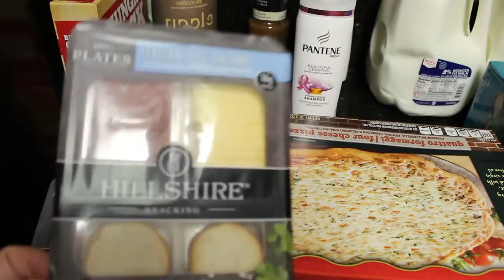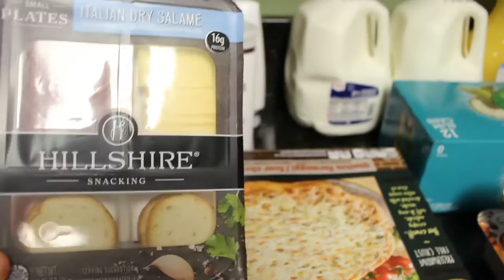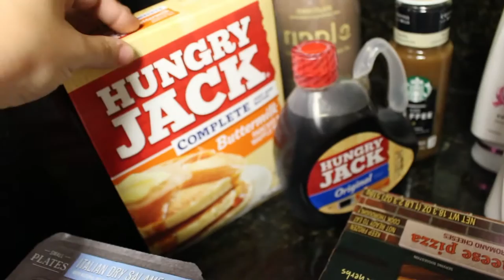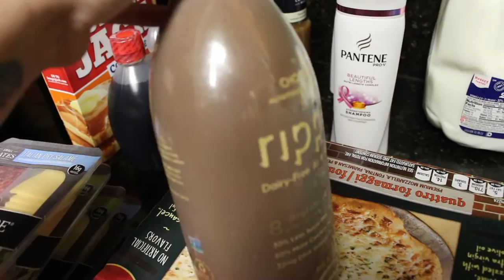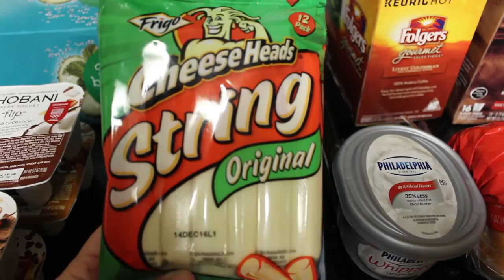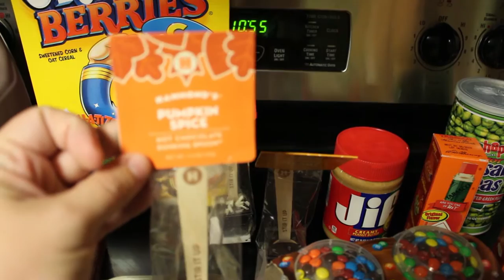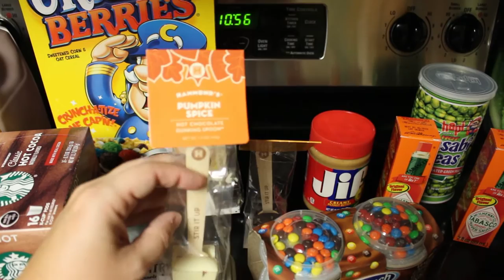September Groceries/Last Fill In Week/Good Deals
Last grocery trip for September! This month went by super fast. I purchased my groceries from Target this week because they had a few deals going on that I did not want to miss out on. Hopefully I will get better with couponing in the near future!

I ended September spending about $785 out of our $1200 budget. I am so proud of myself! That is the absolute lowest we have spent on groceries in a very long time. We did have 8 days out of September that we did not purchase groceries for due to vacations but I still feel like I would have been under budget even adding another week in.

Should I lower our budget in October to $1000 for the month and see if I can get under budget? What do you all think?